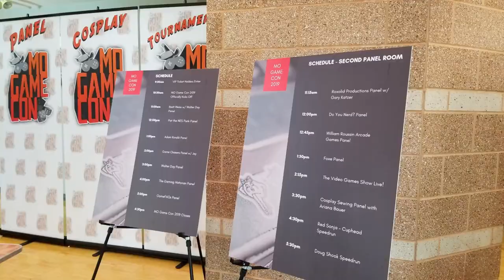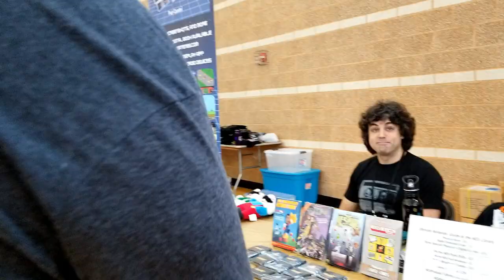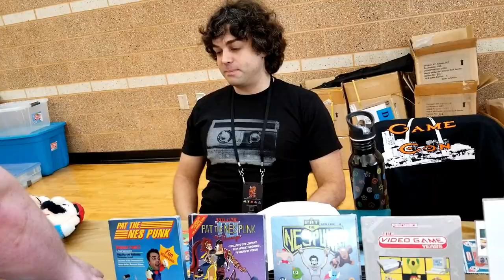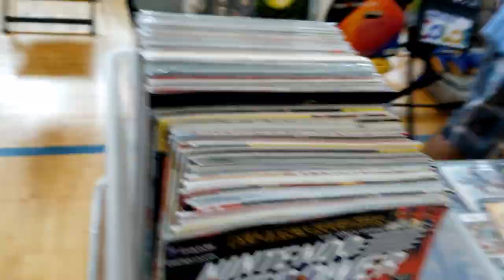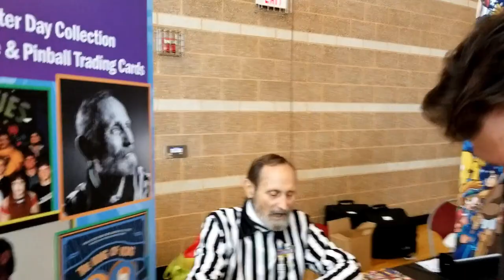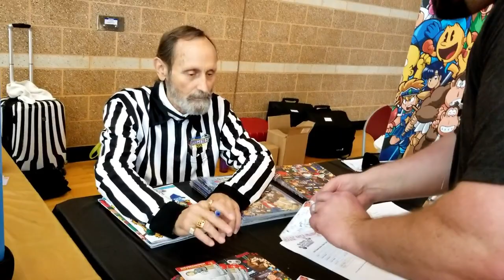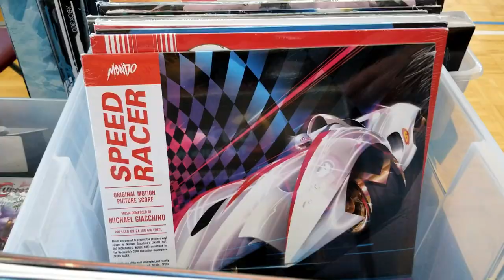MOGameCon 2019 Floor & Experience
Our first ever visit to MoGameCon!  This is ONLY our floor tour and convention experience--our pickups and panel are separate videos--please feel free to check them out too!

Check out the channels we name dropped and met up with!

End Credit Art by:
Pit  @GlitchyNPC